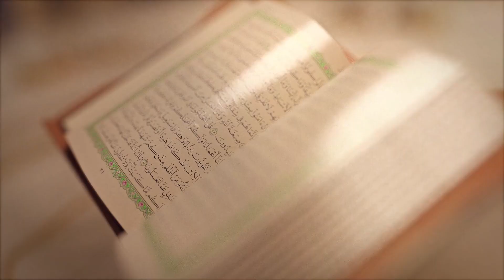Sahabzada Molana Yaar Jan Saifi | Tasawaf Rooh e Deen Mustafa Conference 2008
Title: Sahabzada Molana Yaar Jan Saifi | Tasawaf Rooh e Deen Mustafa Conference 2008

Should you wish to use any of our content, kindly reach out for explicit written permission.

Khanqah O Jamia Muhammadia Saifia Sarfraz Ul Uloom owns and manages this YouTube channel. Every piece of content is safeguarded by copyright law. Reproducing, downloading, or distributing any video or material without our direct written consent is expressly prohibited.
# SufiSamranMuhammadiSaifi